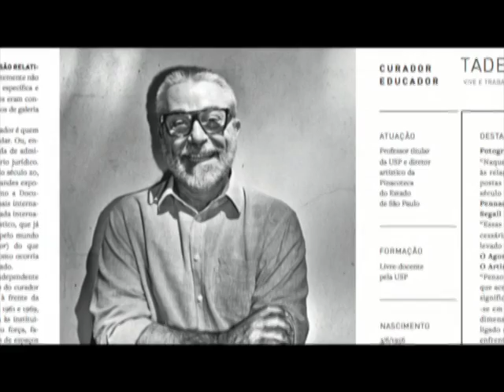Parceria Cultural Select Curta- Março 2015- Curador Etc. Mar2015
O que existe na arte da curadoria para além da seleção de obras.